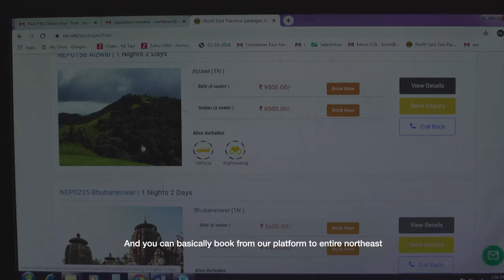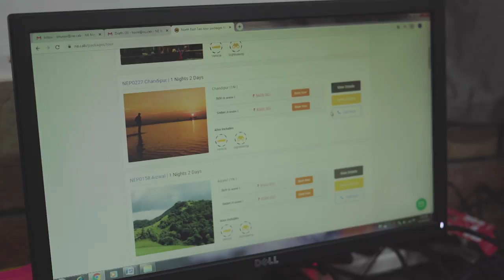Mike Pandey takes us on a tour of Sikkim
In this 12th episode of Doordarshan travelogue series "Explorer of the Misty Mountains", renowned filmmaker Mike Pandey takes us through the misty mountains of Assam